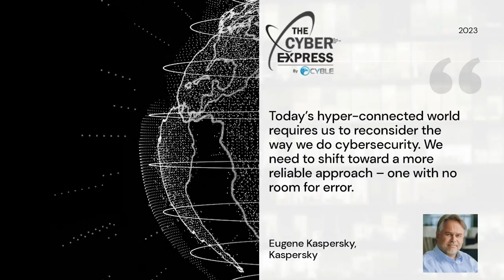𝗧𝗼𝗽 #10 𝗖𝘆𝗯𝗲𝗿𝘀𝗲𝗰𝘂𝗿𝗶𝘁𝘆 𝗣𝗿𝗲𝗱𝗶𝗰𝘁𝗶𝗼𝗻𝘀 & 𝗧𝗿𝗲𝗻𝗱𝘀 𝗳𝗼𝗿 #2023 | 𝗧𝗵𝗲 𝗖𝘆𝗯𝗲𝗿 𝗘𝘅𝗽𝗿𝗲𝘀𝘀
The Cyber Express asked 50+ cybersecurity industry experts on what to expect in 2023. They've shared more than 100+ insights, predictions, and trends that can help businesses to stay uptick with cyber security in 2023. Read them all in our latest issue.